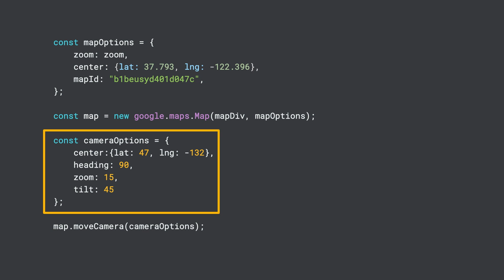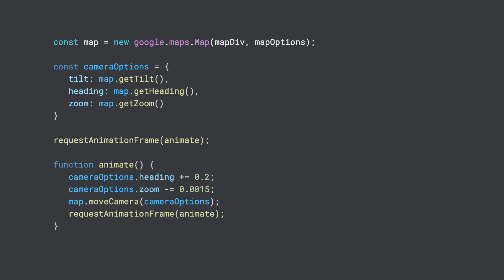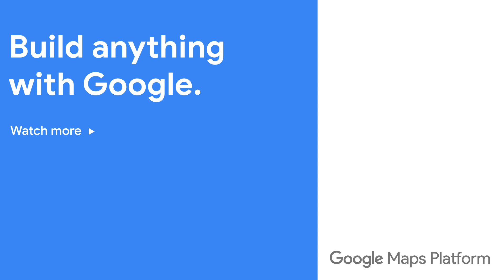Enhanced camera control in vector maps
Camera control is now an enhanced feature that allows users to create smooth, simultaneous animations for panning, zooming, tilting, and rotating the vector map. Follow along as Alex demonstrates how to use camera controls to improve your users' experience with your maps.